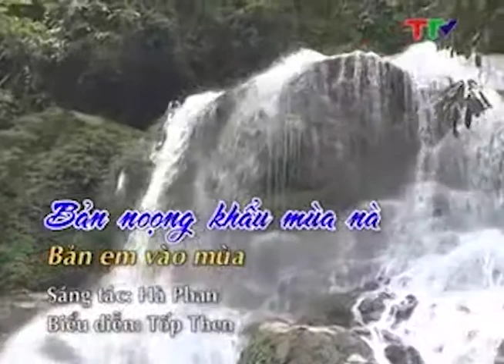Dân ca Tày - Bản noọng khẩu mùa nà (then Tuyên Quang)